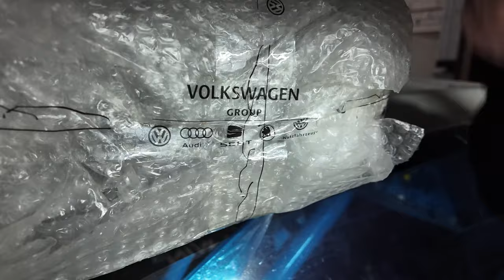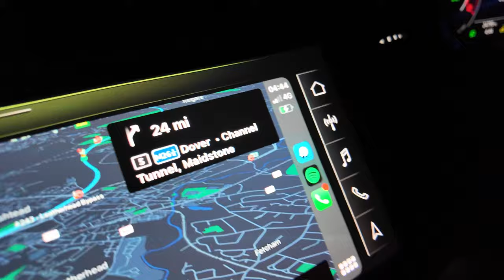We Didn't Sleep For 24 Hours To Finish Off Our Race Car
So this Volkswagen Golf GTI Race Car Build has taken a turn for the worst, just 2 weeks away from the biggest event of the year - We still haven't got the car ready to be unveiled. Last minute decision, Oscar and Dom went to Wolverhampton to the mechanic to help finish putting the car together, before taking it the opposite end of the country to  Hastings to get the body kit fitted and fixed on... We did not sleep for 26 hours straight..

Who's ready to see it done at Gravity Show 2024!

GRAVITY SHOW 2024 TICKETS / AUGUST 24th and 25th THE NEC -